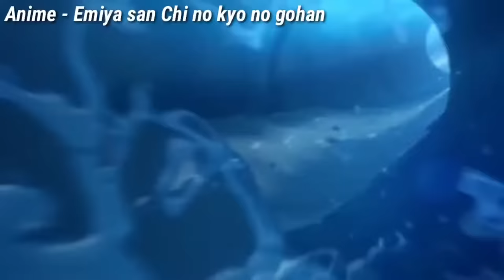Saber so cute